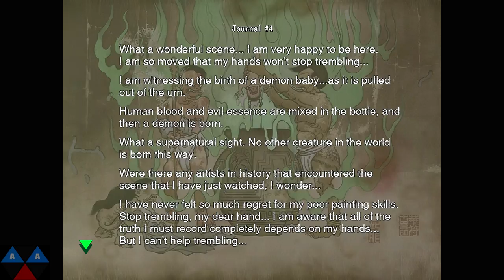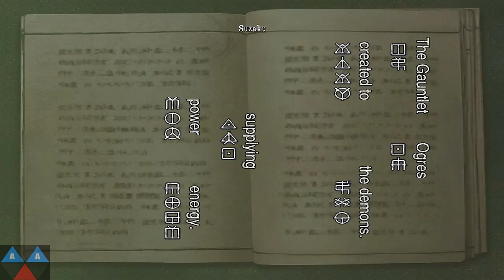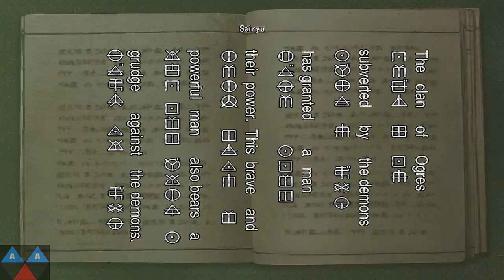Onimusha: Warlords Remastered (PS4 1080p) - Walkthrough Part 6 - (Marcellus Boss Fight)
Onimusha: Warlords Remastered (PS4 1080p) - Walkthrough Part 6 - The Keep Part 3 (Marcellus Boss Fight)

Walkthrough of Onimusha: Warlords Remastered in 1080p on the PlayStation 4.

Release Date: January 15, 2019

Systems: Xbox One, PlayStation 4, Microsoft Windows

Developer: Capcom

Publisher: Capcom

Best-selling hit - the unforgettable Samurai adventure arrives on your favorite Console!

HD visuals - updated graphics create a more visually appealing interpretation of feudal Japan. Play in the original 4: 3 Resolution, or new and improved 16: 9 Resolution

Improved controls - analog stick control options reinvigorate the intense combat and exploration

Easy mode difficulty - now available from the Beginning of the game - this mode is balanced for beginners and allows less-experienced players to Enjoy the Full game